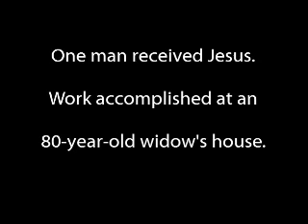Adopt-A-Block 4-15-12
Love In Action experienced another great Adopt-A-Block outreach on Saturday, April 15, 2012. One elderly man accepted Jesus Christ as his Lord and Savior. We repaired a gutter on a house of an 80-year-old widow, and planted some pretty and bright flowers for her. We fed more than 30 people lunch. It was just a wonderful day for the glory of God.